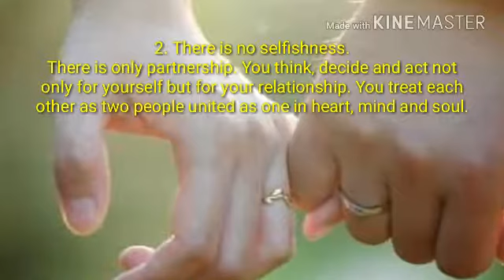SIX Signs of True Love in a Relationship